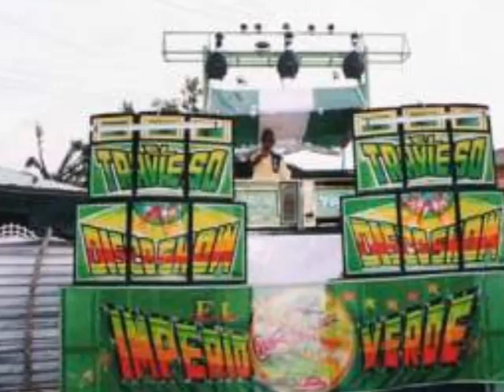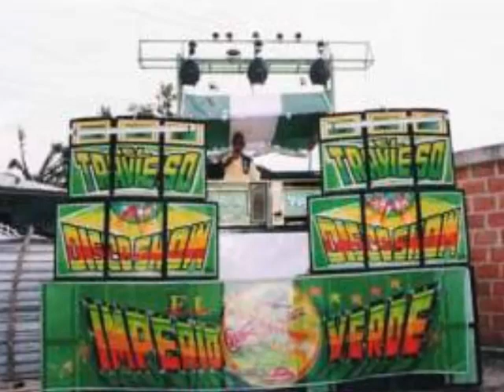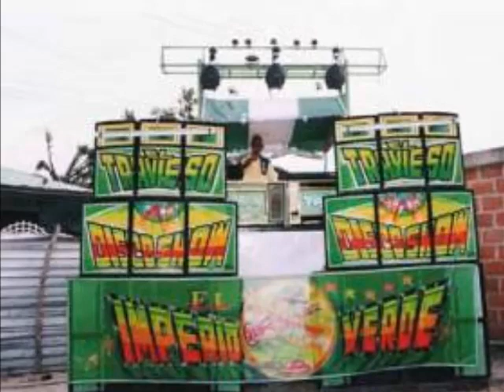Luis Towers El Rasta - La armadura de Hierro - El Travieso en Rumba Stereo